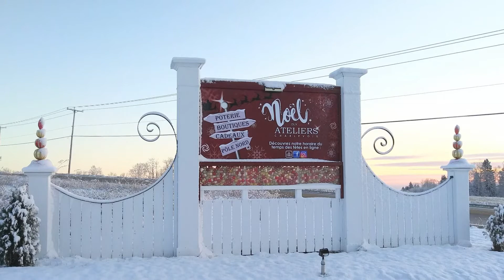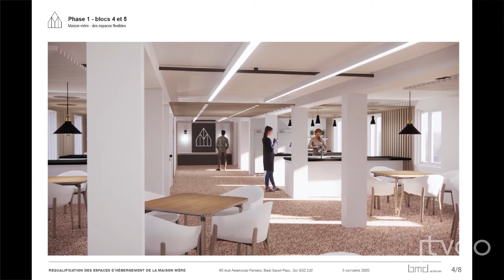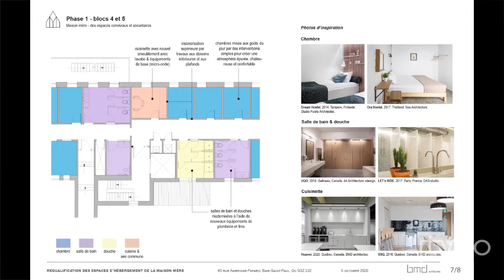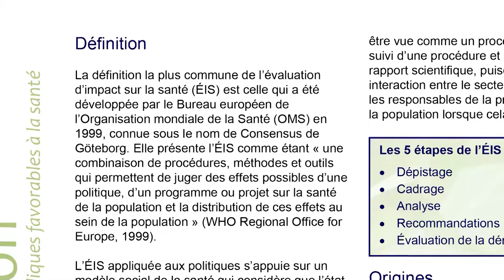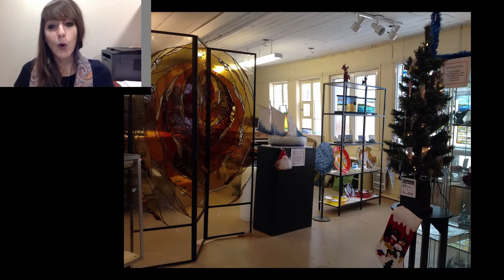Actualités TVCO 4 décembre 2020